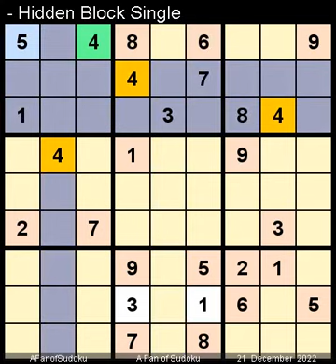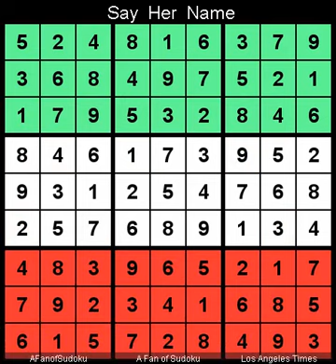How to Solve Los Angeles Times Sudoku Expert December 21, 2022